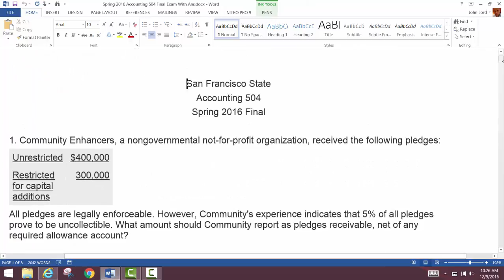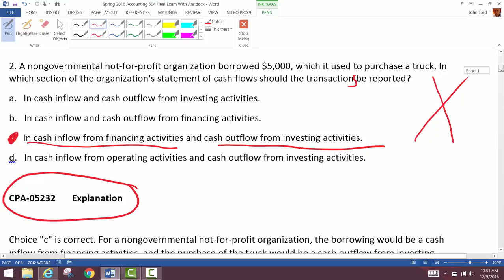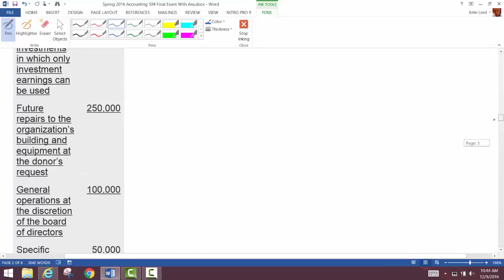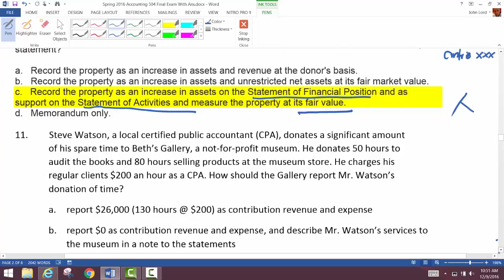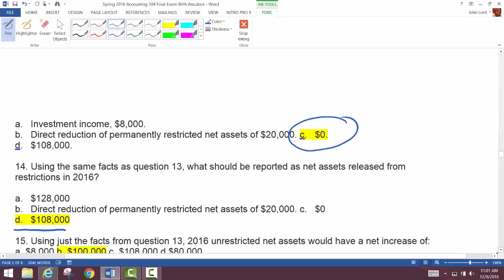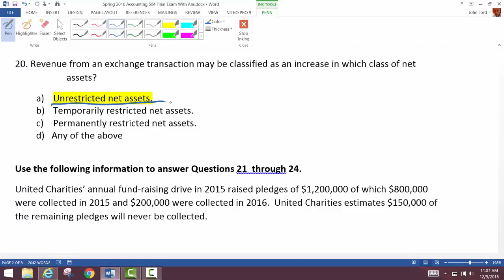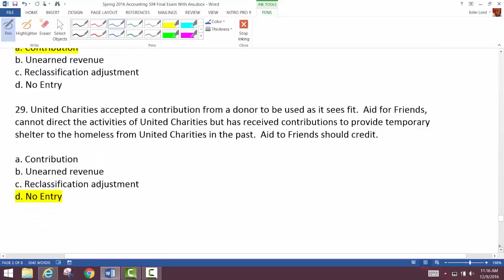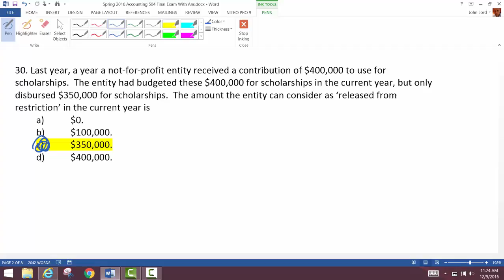Gov and NFP Mock Final Exam Lecture SF